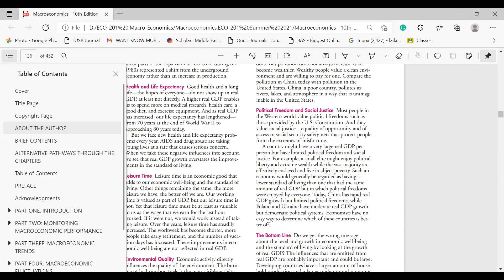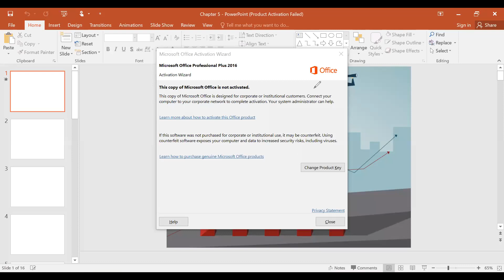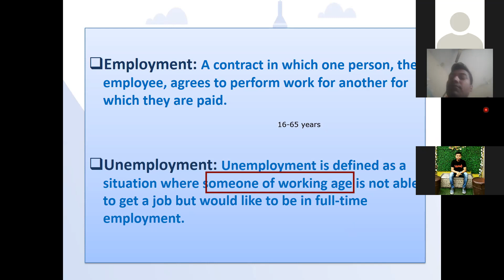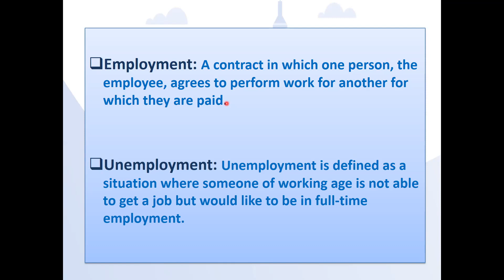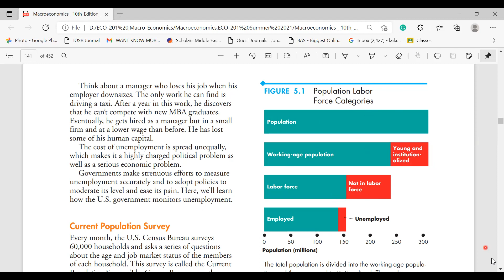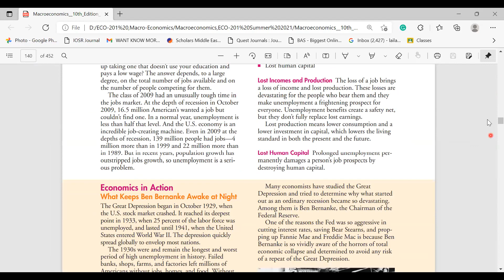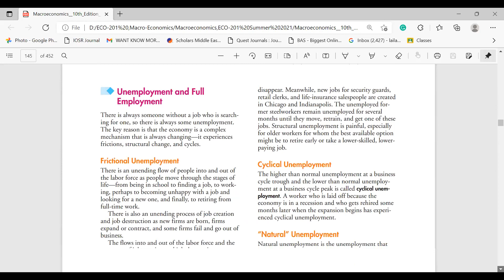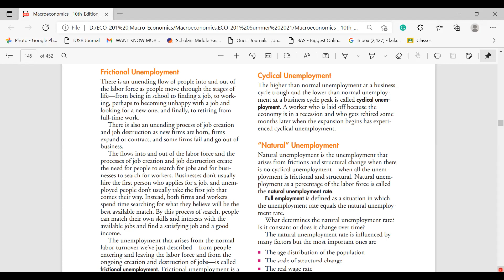Employment Vs Unemployment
Lecture-20